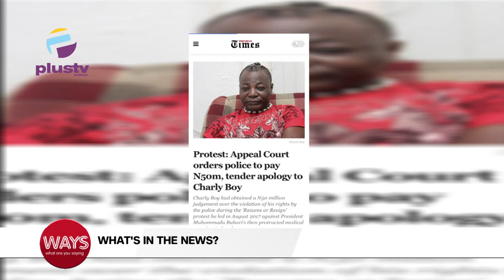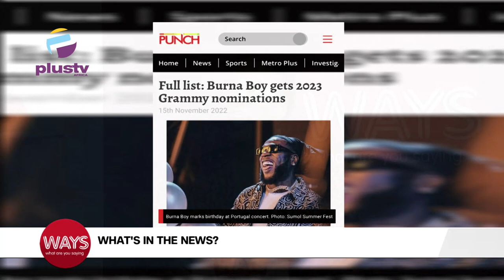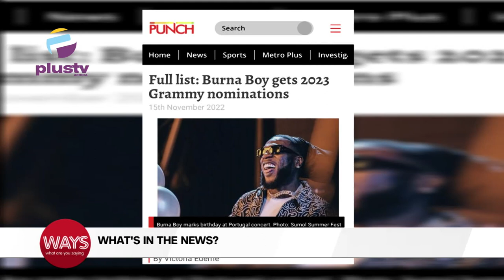Appeal Court Orders Police To Pay N50M To Charly Boy | Burna Boy Gets Grammy Nominations | WAYS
International Day For Tolerance

What's In The News
Lawmaker Abdulsobur Omititi Slumps And Dies At A Political Rally In Jos
Appeal Court Orders Police To Pay N50M, Tender Apology To Charly Boy
Burna Boy Gets 2023 Grammy Nominations